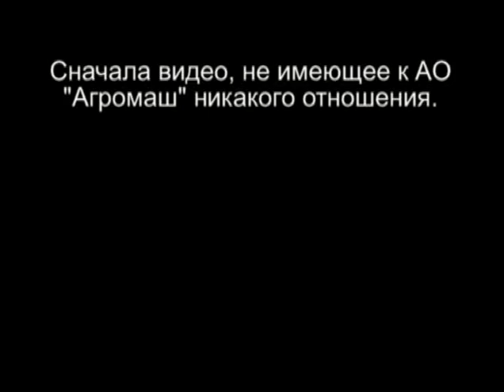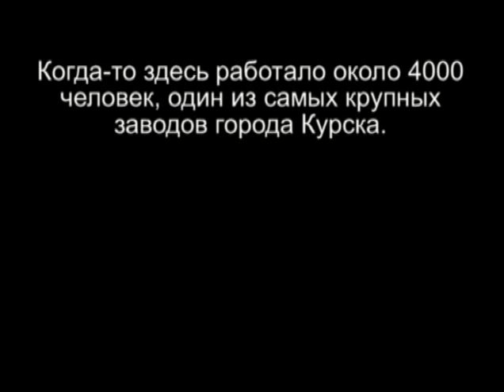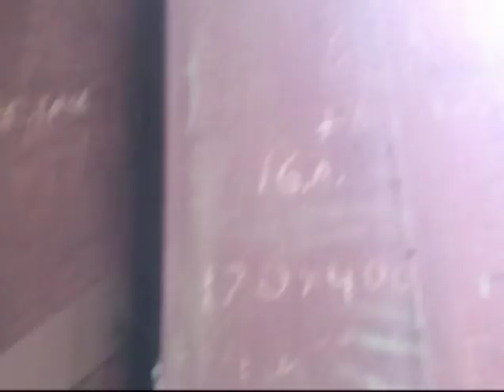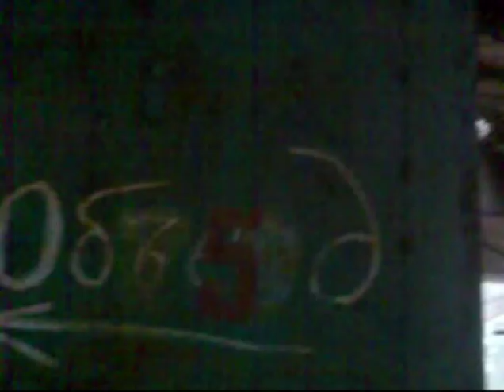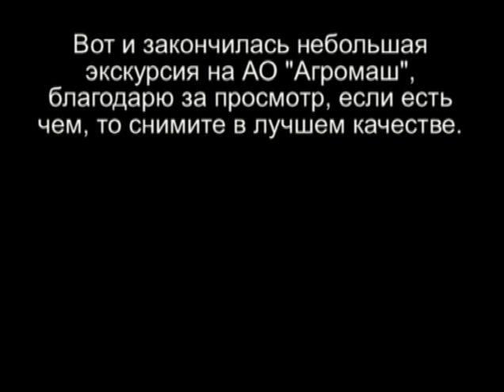Kursk plant! Курское АО "Агромаш" (КЗТЗ)!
Снято хуёво, получился высер очередного говнистого, поганого и хуевого долбоёбства, блядь, ебать пиздец.